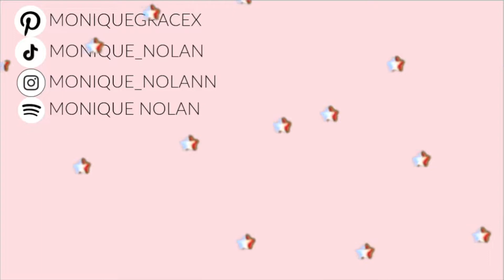my weekly reset routine *getting my messy life back together* Queenstown trip & more!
Hey everyone! Enjoy this new all over the place video :)

Love you guys to the moon and back xx

Monique xoxo

X This video is inspired by my favourite youtubers X
SarahsDay, Alivia D'Andrea, Ava Jules, Ellie Thunman, Emma Stevens, Georgie Stevenson, Luca Whitaker, Sophie Jayne, Hannah Elise, Tara Michelle, Tiffanyferg, AdelaineMorin, Brad Mond, Hannah Meloche, Niki DeMar, The Hermit Tarot, Car Gang, Rachel Catherine